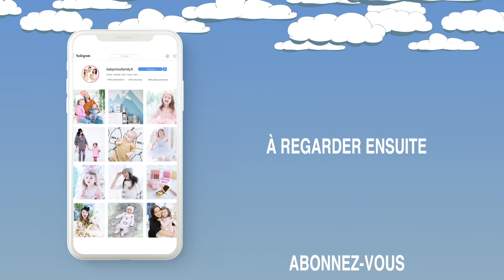❥ PISCINE FINIE ! 🙌 ❥ 1536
Vidéo en collaboration commerciale avec Cabaia

✔ I N S T A G R A M D E C O

✔ T I K T O K : Babychoufamily.fr

✔ A U T R E S   V I D E O S   À   V O I R :